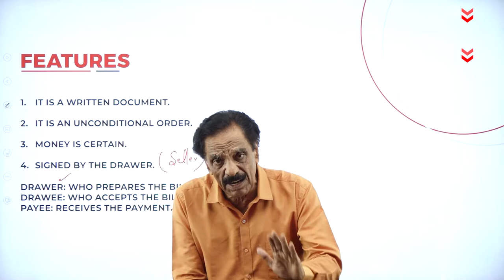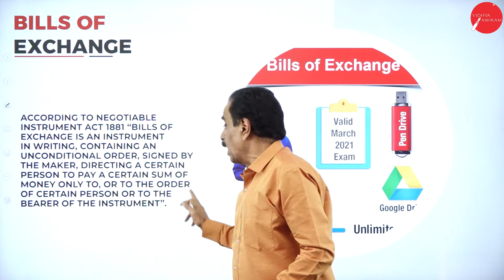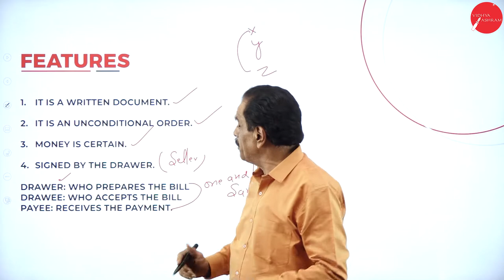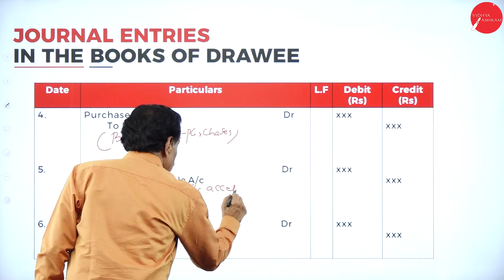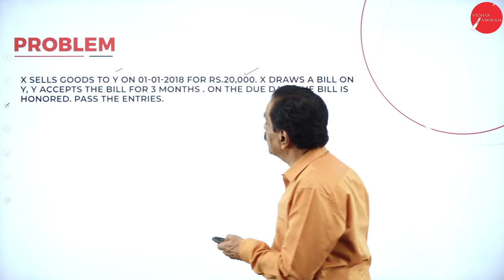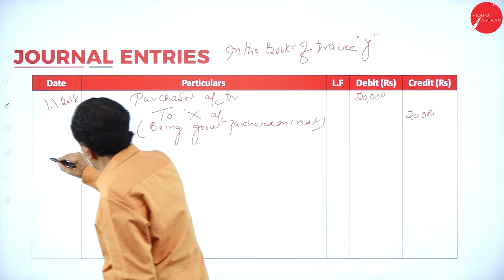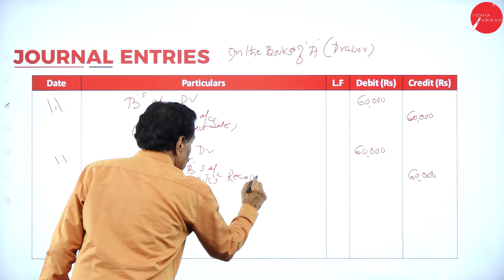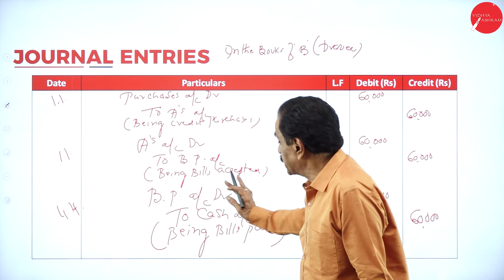DAY 21 | FINANCIAL ACCOUNTING I | I SEM | B.B.A | BILLS OF EXCHANGE | L1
Course : B.B.A
Semester : I SEM
Subject : FINANCIAL ACCOUNTING - I
Chapter Name : BILLS OF EXCHANGE
Lecture : 1